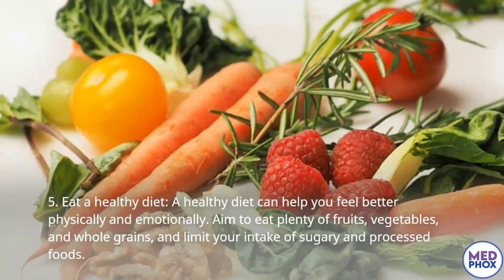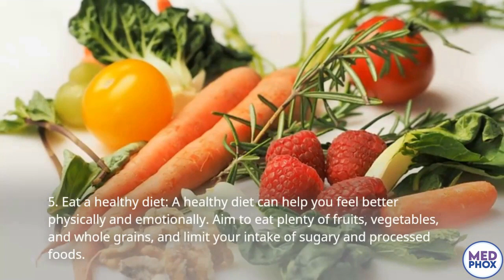How do you deal with mental stress? | Health | Medphox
How do you deal with mental stress?

There are many ways to deal with mental stress, and the best approach for you will depend on your individual needs and circumstances. Some common strategies that people use to manage mental stress include:

1. Exercise: Physical activity can help reduce stress by releasing endorphins, which are chemicals that can improve your mood and reduce feelings of stress and anxiety.

2. Relaxation techniques: Some people find that relaxation techniques such as deep breathing, meditation, or yoga can help them manage stress.

3. Talk to someone: Sharing your thoughts and feelings with a trusted friend, family member, or therapist can be a great way to reduce stress and gain perspective on your problems.

4. Get enough sleep: Lack of sleep can increase stress and make it harder to cope with life's challenges. Aim to get 7-9 hours of sleep per night.

5. Eat a healthy diet: A healthy diet can help you feel better physically and emotionally. Aim to eat plenty of fruits, vegetables, and whole grains, and limit your intake of sugary and processed foods.

6. Take breaks: It's important to take breaks from time to time to relax and recharge. Take a walk, listen to music, or do something enjoyable to give your mind a break from the demands of daily life.

Medphox AN END-TO-END DIGITAL HEALTHCARE PLATFORM. We Do Know How To Make A String Of Services Like Doctors, Hospitals, Healthcare Providers, Pharmaceuticals, And Insurance Companies To Produce A World Of Possibilities For People Looking For Healthcare Assistance.